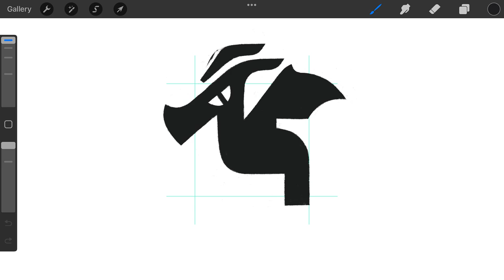Little Mythical Dragon Creature logomark design process credit: @anhdodes - Anh Do - logo designer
Little Mythical Dragon Creature

“ That's the motivation of an artist - to seek attention of some kind. ”
- James Taylor

Ideas and inspirations: dragon, wyvern, drake, salamander, fire, king, queen, flying, sky, mythical, fantasy, legendary, ancient, little, small, etc.